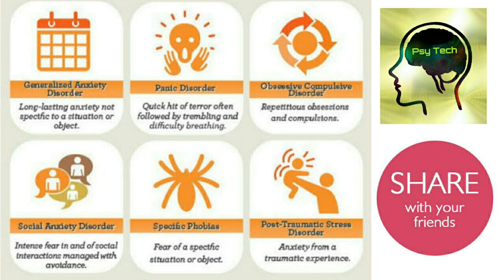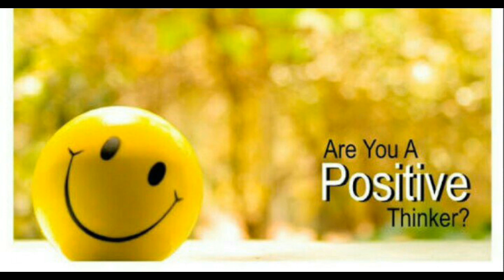Types of Anxiety Disorders psytechtamil GAD OCD PTSD SAD PANIC PHOBIA @psytechtamil